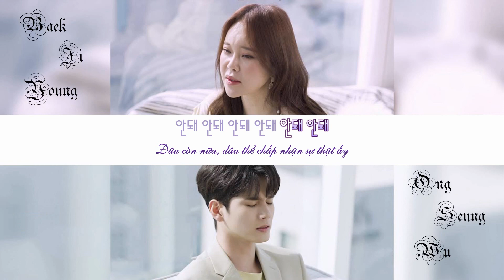- Vietsub + Kara - Didn't say anything - Baek Ji Young ft Ong Seung Wu -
Song: Didn't say anything
Singer: Baek Ji Young, Ong Seung Wu